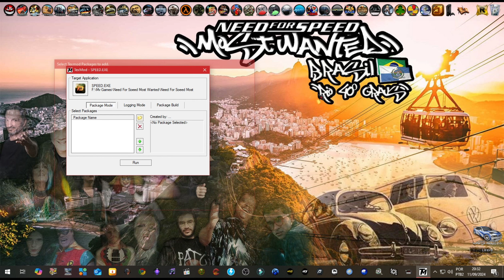Série Desafios Need For Speed Most Wanted Brasil Rio 40° Graus - Desafio 21 - Chevrolet Camaro#nfsmw